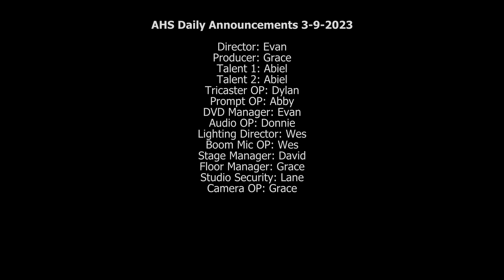shark television 03/09/23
ahs